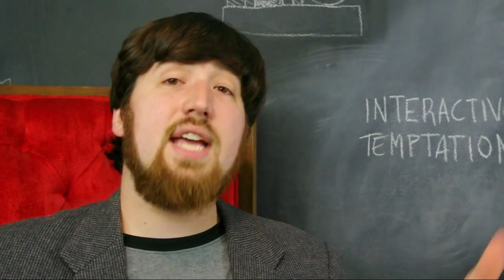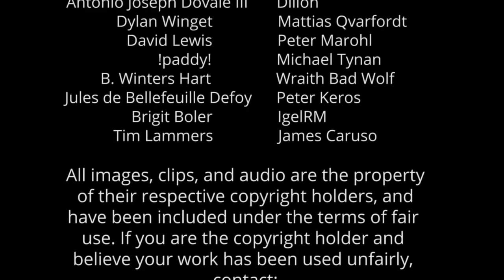Games as Lit. 101 - Interactive Temptation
Video game choices are one thing, but can video games tempt their players in meaningful ways? Let's take a look.